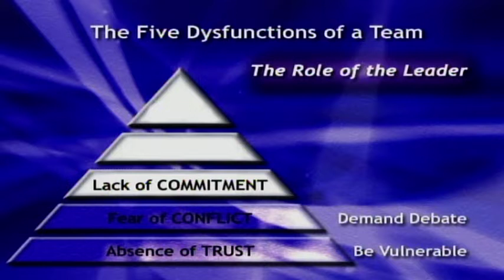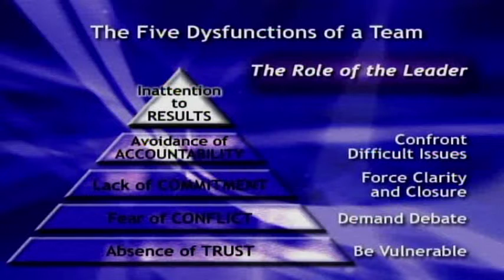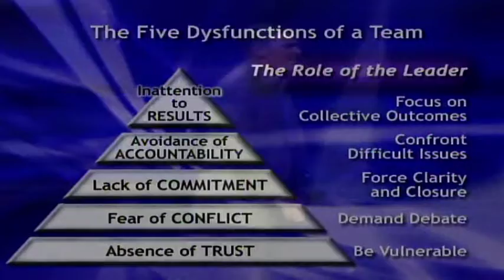The Five Dysfunctions Of A Team Patrick Lencioni